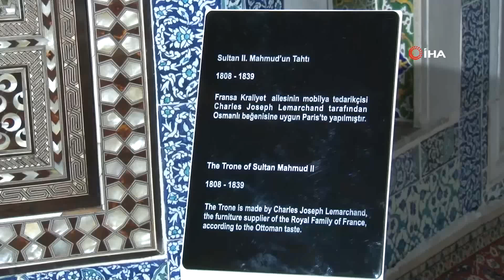El Palacio Topkapı de Estambul exhibe el 4º diamante más grande del mundo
¿Nos invitas a un café turco?

El Diamante del Fabricante de Cucharas ("Kaşıkçı Elması", en turco), un diamante único en el mundo de 84 kilates que fue adquirido a finales del siglo XVII por el sultán otomano Mehmed IV, se exhibe como la pieza más valiosa del Tesoro Imperial del Palacio Topkapı de Estambul, sede durante cuatro siglos de los sultanes turcos. El origen de este enorme diamante, el 4º más grande de su clase del mundo, es sin embargo un misterio para la historia. El palacio también exhibe otros tesoros como la Daga de Topkapı, regalada por el Sultán Mahmud I al Shah de Persia y considerada la más cara del mundo.